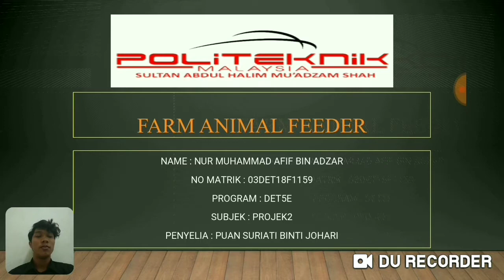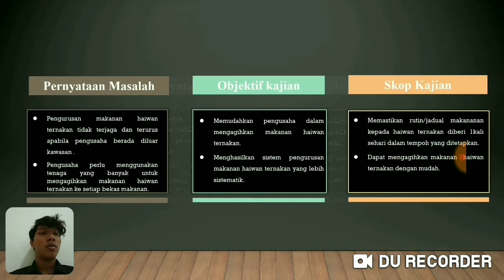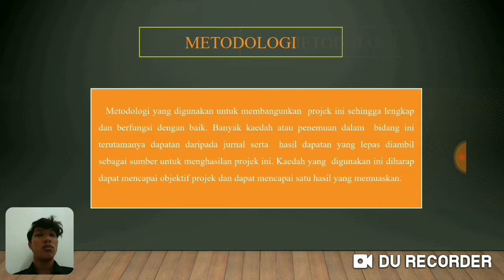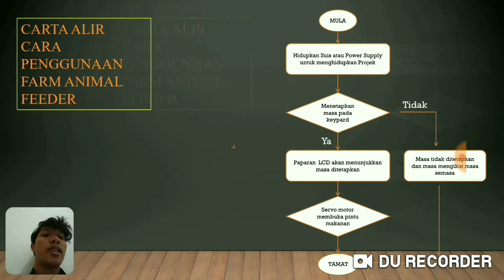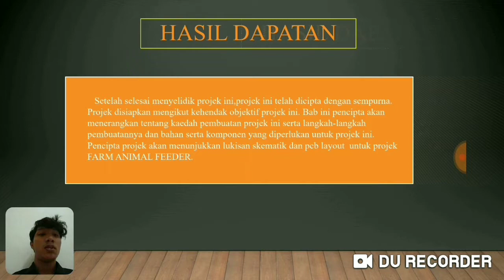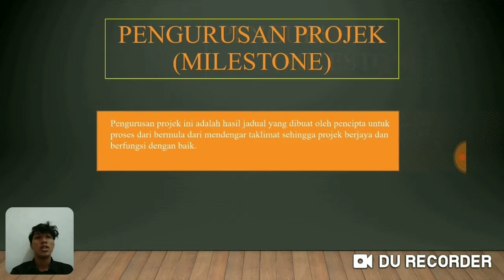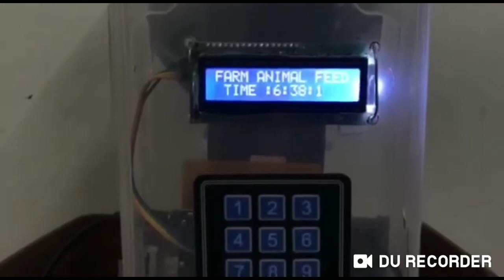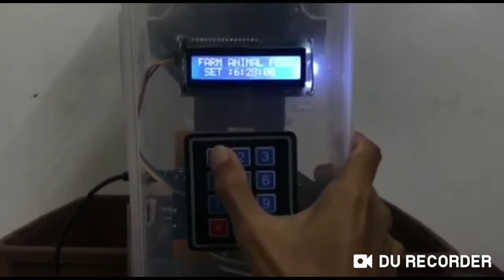DET5E FARM ANIMAL FEEDER JUN2020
DET5E_03DET18F1159_AFIF